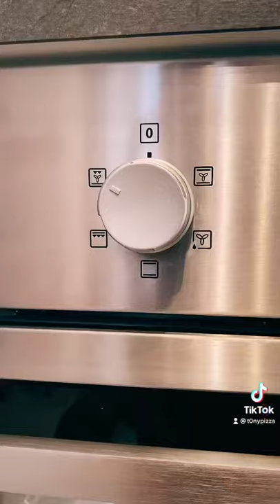Tutorial pizza napoletana nel forno di casa con pietra refrattaria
Nel video vediamo come fare a pizza napoletana nel forno domestico